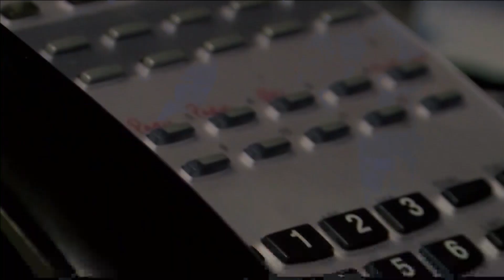Higher 911 fees coming to Henderson taxpayers with water bill